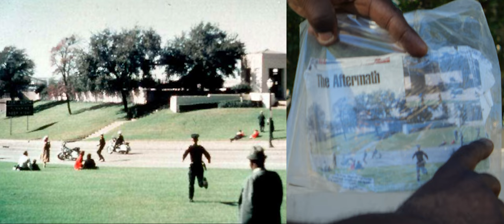Michael Brownlow on the Identity of the Babushka Lady.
Filmed in Oct. 2019, Mike also discussed the missing film of the grassy knoll that the Babushka Lady shot as well as Patsy Paschall's film.